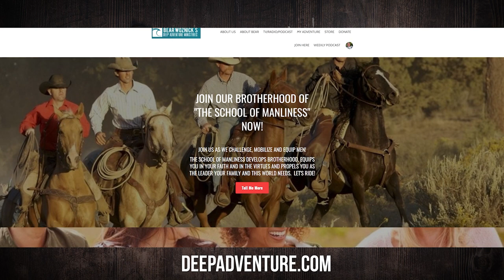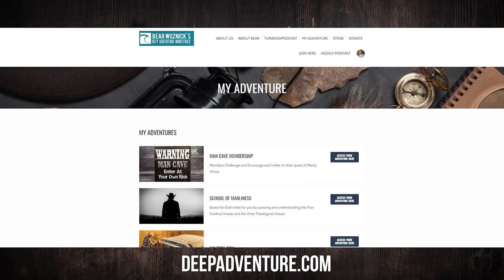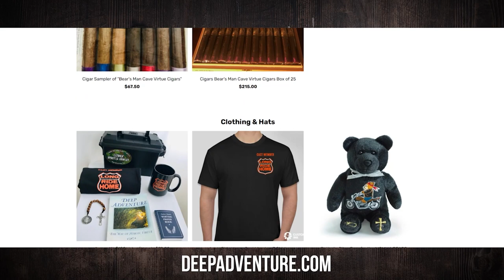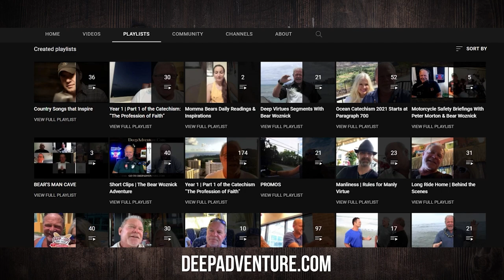BWA640 Grace Force | Fr. Richard Heilman | Spirit of Adventure Ministries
Fr. Richard Heilman joins Bear to discuss the key to living in our high calling in Christ, grit and grace!

Key takeaways:
1. Field manual for the Church on earth
2. Men who don't flinch in the face of trial
3. Bend a knee only to God